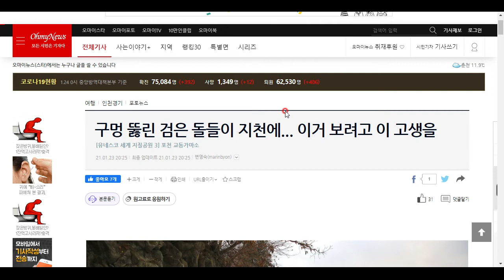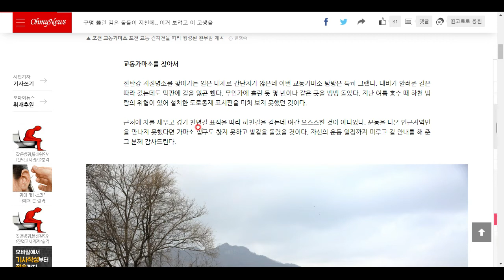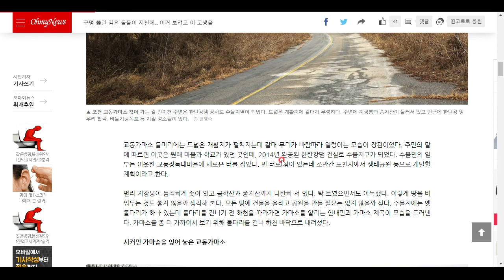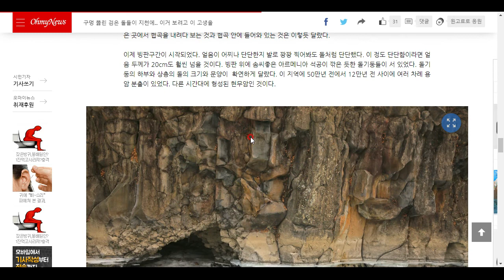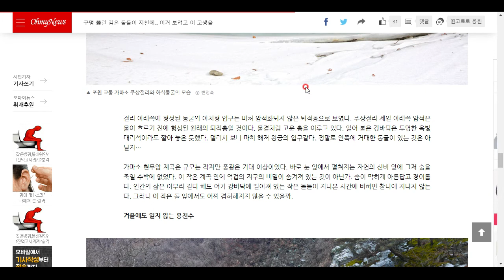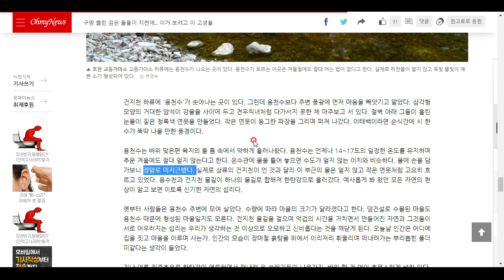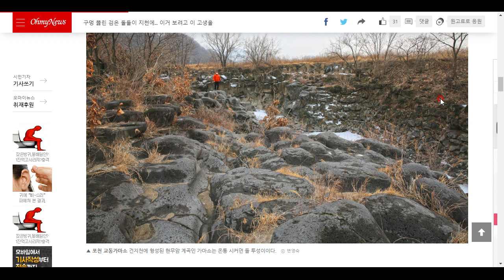포천에도 이렇게 신기한 지형이 있었다!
아직 우리나라에 대해 알아야 할 것이 많군요^^